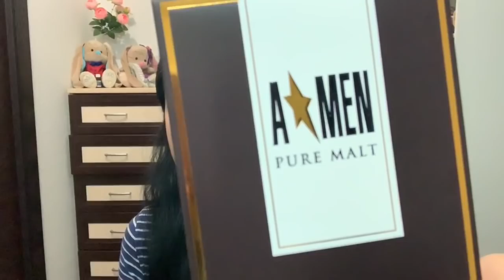ЧТО ПОДАРИТЬ МУЖЧИНЕ??/ХАЛАТ, ПАРФЮМ???